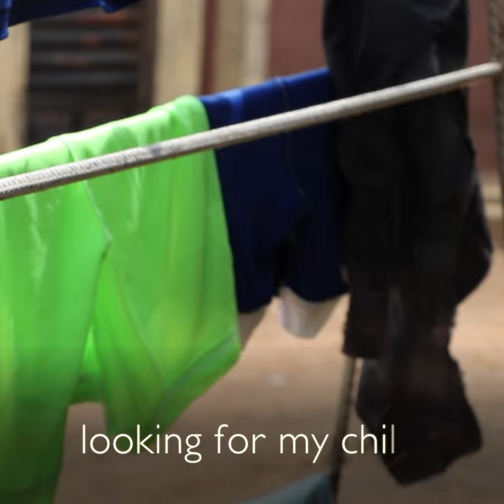IOM Nigeria family tracing reunion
IOM staff are looking for the family of a 13-year-old Nigerian boy who is in detention in Libya. Many think he made it to Europe.